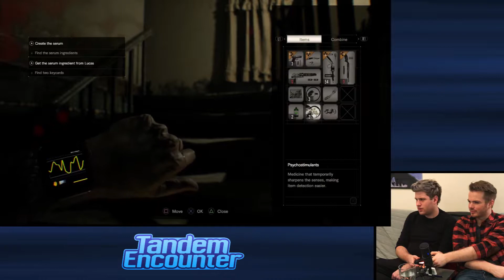Fire Kills Everything! - Resident Evil 7 - Ep. 22 — Tandem Encounter